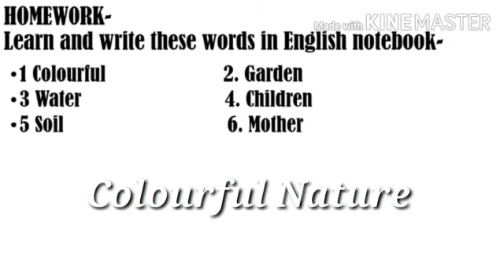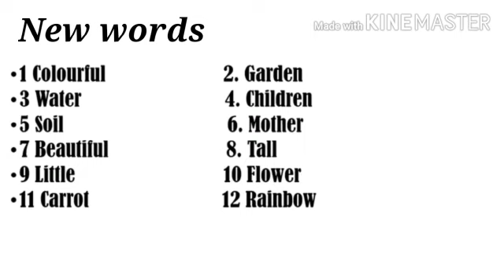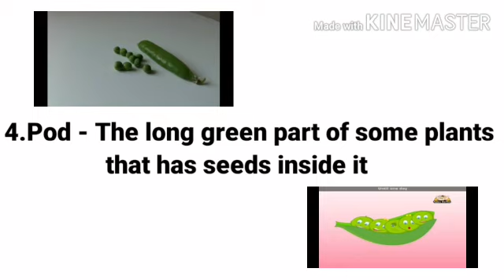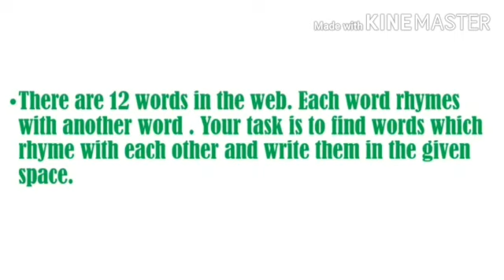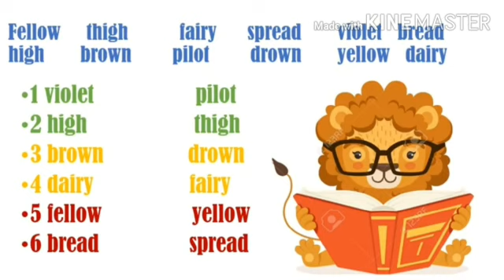ENGLISH class - 1st lesson - 3 Colorful Nature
English Class-1st 3rd lesson Colourful Nature book exercise